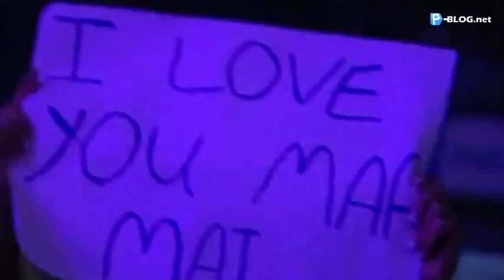Teen Angels - O Show Ao Vivo |3/5|CC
O Show Teen Angels - En Vivo En Israel - Parte 3/5,

Músicas: Hay Un Lugar, Nenes Bien, Dieciseis, Dos Ojos, Para Vos, Che Bombón.